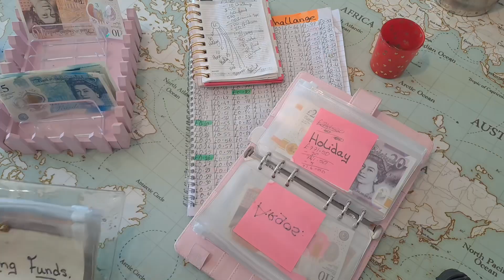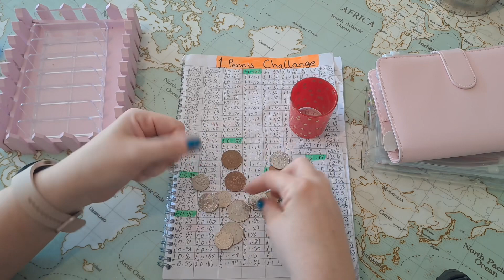Cash stuffing Sunday Back at it again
We are back with another Cash Stuffing this week. it feels good to be back doing it properly again

low income cash envelope stuffing
low income cash stuffing
sinking funds
sinking funds and cash envelopes